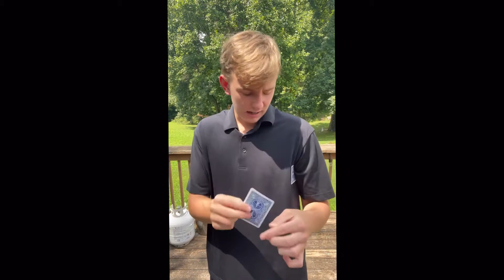QNA, ANSWERING YOUR QUESTIONS 😱